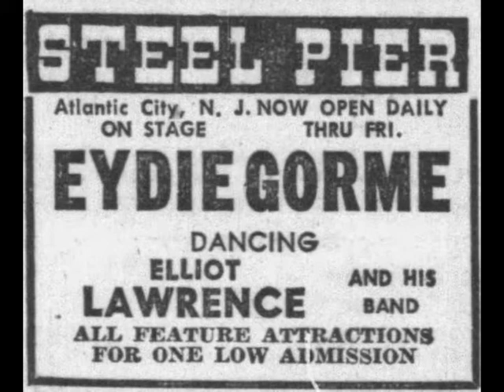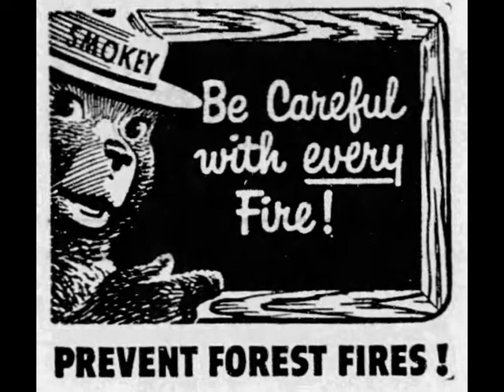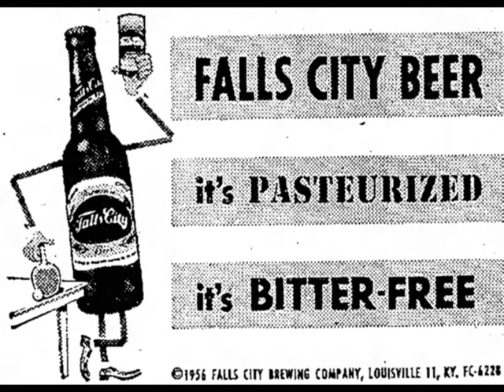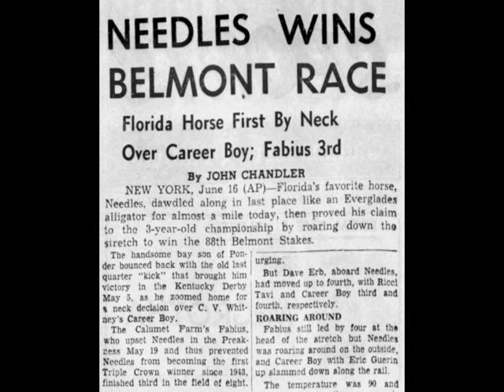Elliot Lawrence Orchestra - Steel Pier 1956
Elliot Lawrence Orchestra - Marine Ballroom, Steel Pier, Atlantic City, N.J. June 16, 1956. U.S. Treasury Department program. CBS Radio Network. WLBC 1340 AM / WMUN 104.1 FM Muncie, Indiana aircheck. Transferred by Drew Techner from original open reel-to-reel recording. Please read my Elliot Lawrence story